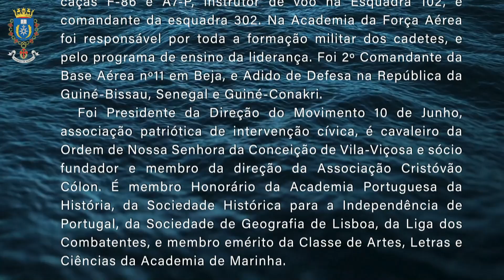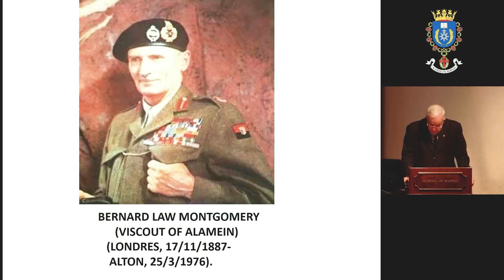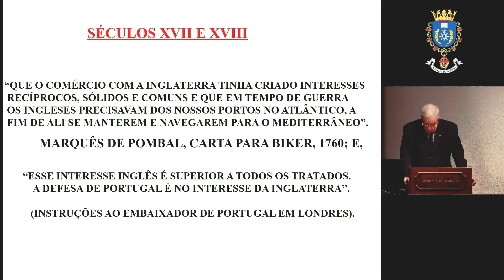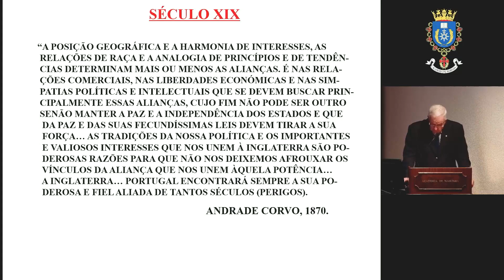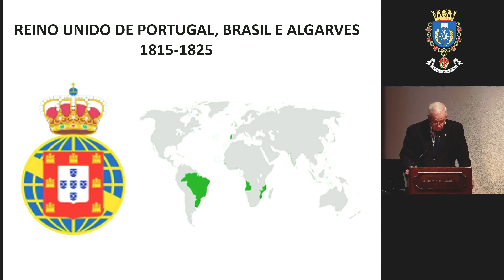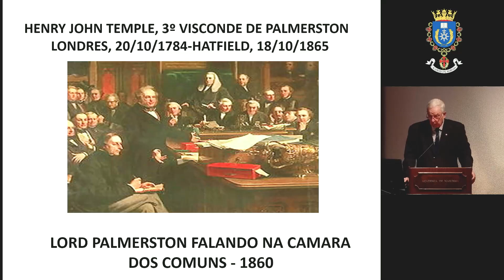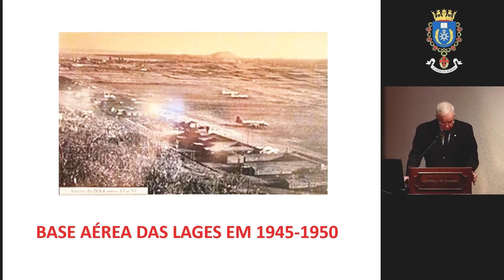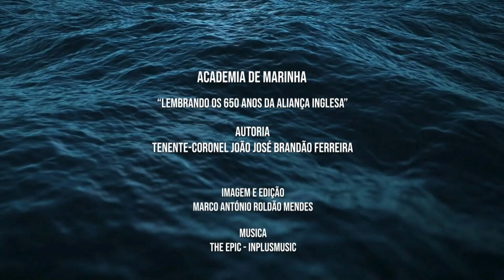Sessão Cultural, "Lembrando os 650 anos da Aliança Inglesa" 24SET2024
Site: academia.marinha.pt
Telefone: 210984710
Edifício da Marinha, Rua do Arsenal, 1149-001 Lisboa